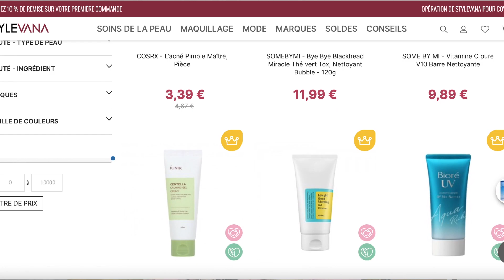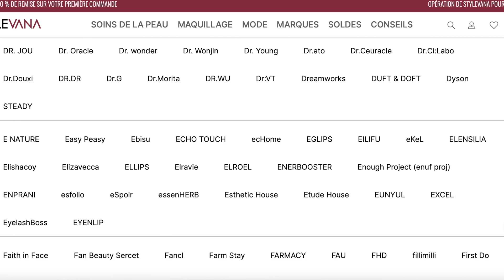💄 STYLEVANA: HAUL MAKEUP COREEN & CRASH TEST MAQUILLAGE COREEN !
Hello mes p'tits chats ! On se retrouve dans une vidéo où je teste le site STYLEVANA qui vend du makeup coréen et des soins coréen ! Je vous partage mon avis sur le site et sur les produits que j'ai reçu !

MEMEBOX - I'M Meme - I'M Afternoon Tea Blusher Palette - 11.4g - Season 1

MES BON PLANS :
- WIDILO: reçoit 3€ à ton inscription en cliquant sur ce lien
- Darmalia : Grâce à mon code JULIE20 tu bénéficies de 20% de remise sur TOUT le site !
- Athénais Jewels : Avec mon code Lechatbeauteytb tu bénéficies de 30% de remise sur les bijoux et ta première box est GRATUITE !!! Oui oui :)